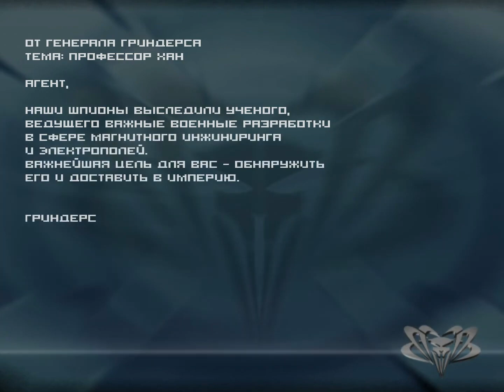Саботаж - Sabotain: Break the Rules - прохождение - часть 5